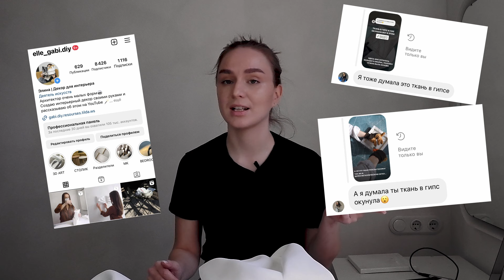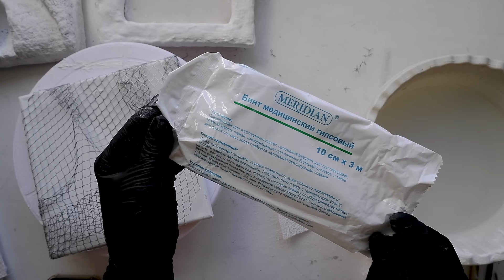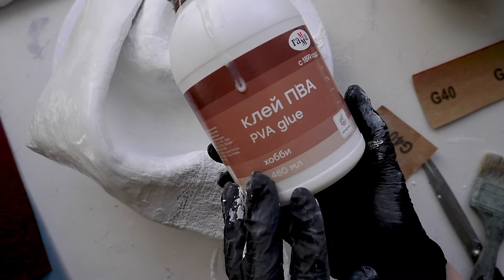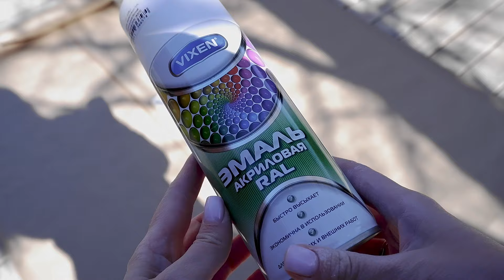СКУЛЬПТУРНЫЕ КАРТИНЫ//DIY SCULPTURE 3D WALLART